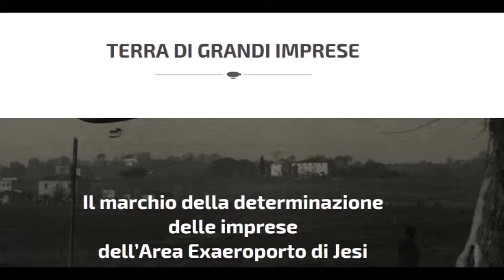TERRA DI GRANDI IMPRESE PARTE 07 LUCA LOMBARDI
Le interviste di Raffaella Lattanzi in occasione di UN PROGETTO IN COMUNE organizzato da TERRA DI GRANDI IMPRESE a JESI ---